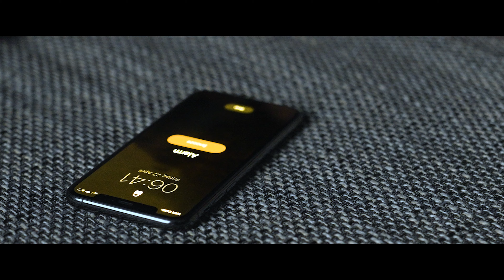First Flight | Iron Man Fan Short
Have you ever dreamt of flying?

I wanted to get to know After Effects some more and came up with this short clip inspired by Marvel's one and only Tony Stark.

The HUD was created in Adobe Illustrator and animated in After Effects.